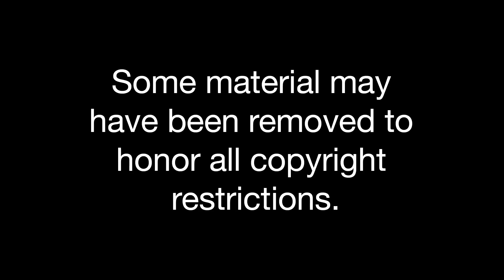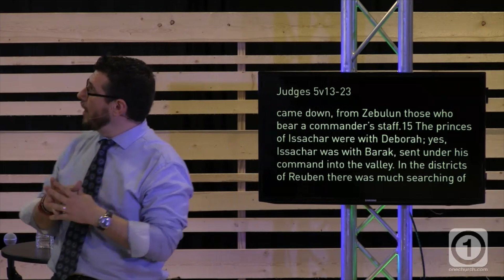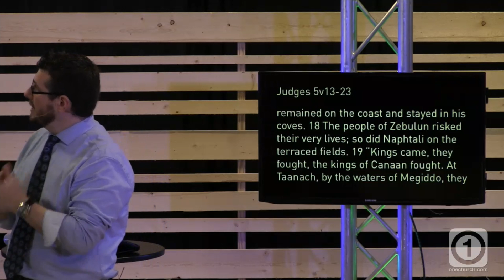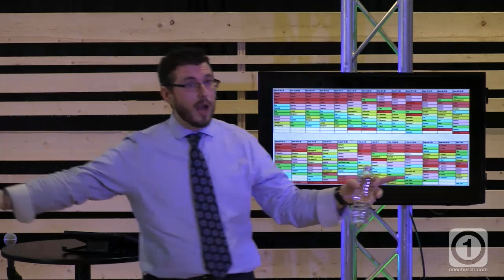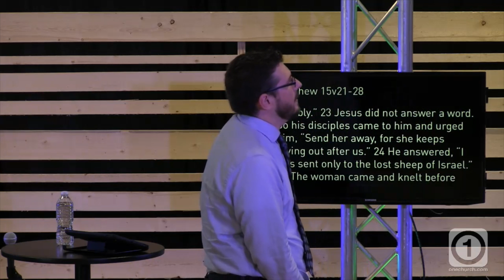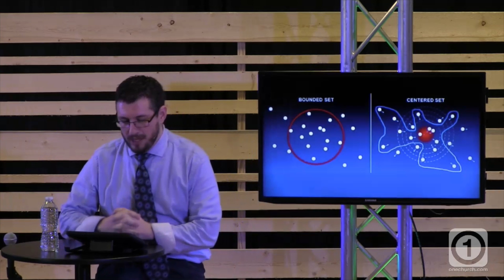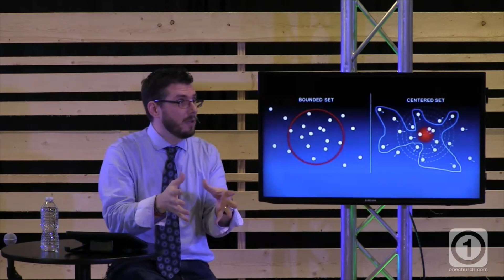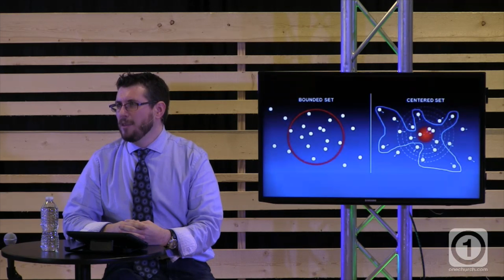Atheists 4 Jesus | Week 3 | The Cultural Context of Jesus (Special Guest Cory Peacock)